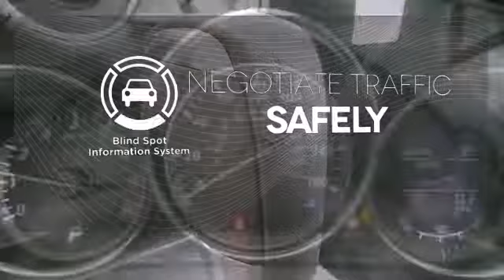2014 Mazda CX-5 Rochester MN Winona, MN M14574 - SOLD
Year: 2014
Make: Mazda
Model: CX-5
Trim: Touring
Engine: SKYACTIV 2.5L 4-Cylinder DOHC 16V
Transmission: 6-Speed Automatic
Color: Red
Interior: Blk Cloth
Stock #: M14574

-Customer Enthusiasm
-Employee Satisfaction
-Financial Performance
-Market Effectiveness-
-Ongoing Improvement

Address:
2955 48th St NW